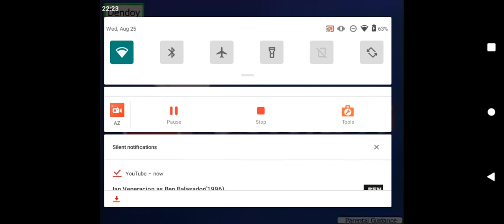Ben Balasador Opening (1996)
Courtesy By Octoarts Films & Cinemax Studios